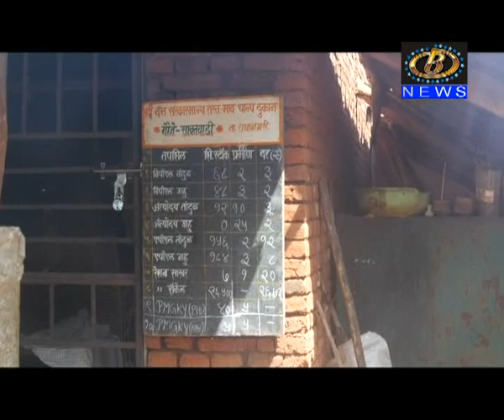राधानगरी तालुक्यातील सावतवाडी इथल्या रेशन धान्य दुकानात भ्रष्टाचार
राधानगरी तालुक्यातील सावतवाडी इथल्या रेशन धान्य दुकानात भ्रष्टाचार, अनेक मयत लोकांच्या नावावर धान्य उचलून टाळूवरचं लोणी खाण्याचा प्रकार
Channel B